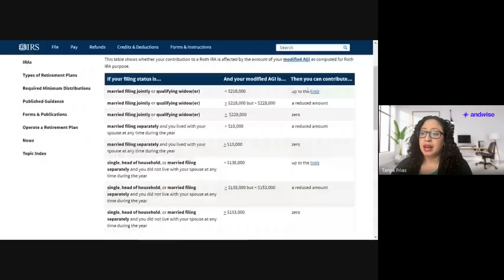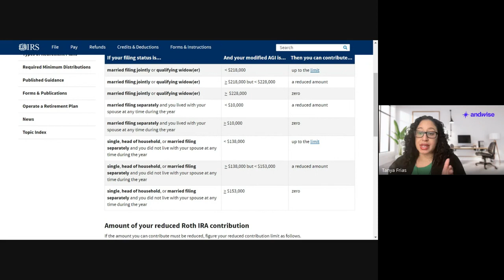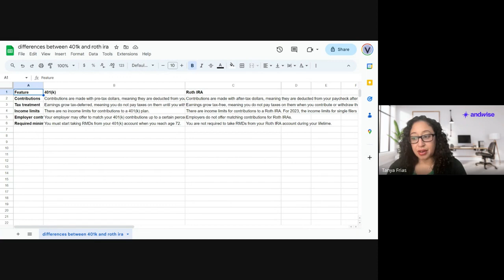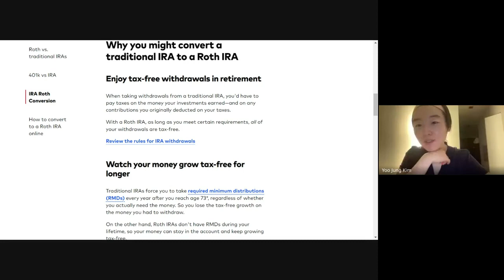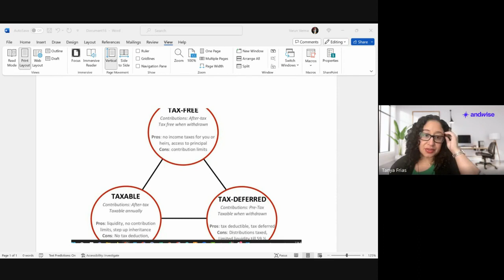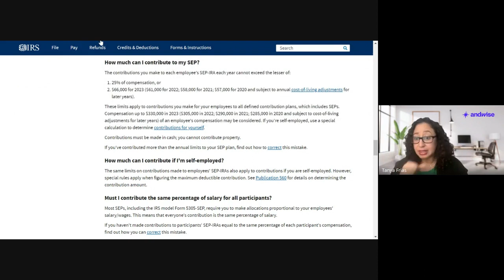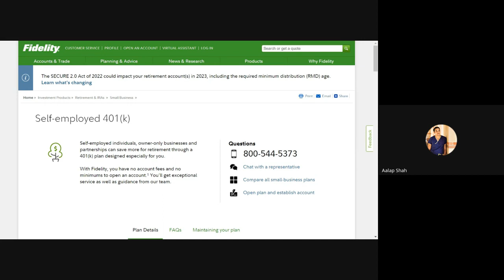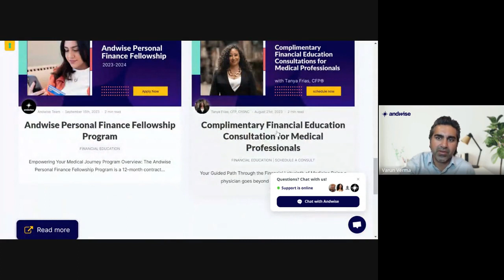Retirement Accounts with Tanya Frias CFP | Andwise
Tanya Frias, CFP, our esteemed Director of Financial Education and Empowerment, unravels the complexities of retirement planning, delves into various types of retirement accounts, and introduces the concept of the tax triangle.

Join the Andwise Community Hour and enrich your knowledge. This is your chance to engage with and seek guidance from seasoned financial professionals, legal experts, accountants, and the distinguished members of our medical advisory board. Become a part of the Andwise community and propel yourself towards informed decisions and a brighter future!

00:00 Welcome
00:56 Importance of Planning for Retirement
03:20 Types of Retirement Accounts
07:46 History of Retirement Accounts
09:10 Employer 401K Match
16:06 Tax Triangle Concept
19:55 Backdoor Roth IRA Strategy
26:12 Additional Retirement Plans
34:26 Question - How to assign beneficiaries to a trust?
39:45 Book A Complimentary Financial Education Consultation